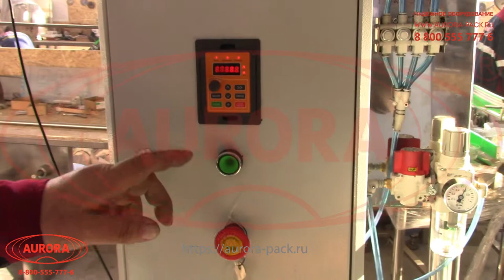Ориентатор крышек дисковый ОК-2000 с пластинчатым транспортером и автоматическим забивщиком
В данном видео показан принцип работы ориентатора крышек дискового ОК-2000 с пластинчатым транспортером и автоматическим забивщиком.

Описание:

Широкофунциональная станция ориентирования выполняет полный комплекс операций по качественной укупорке крышек — высокоточное позиционирование, подачу и забивку изделий на флаконы. Вместительный загрузочный бак, рассчитанный на 300 крышек, может пополняться непосредственно во время работы без необходимости в остановке всего оборудования.

Машина работает полностью автоматически, демонстрируя стабильный цикл и плавный ход крышек. Основные элементы ориентатора выполнены из нержавеющей стали марки AISI304 и медицинского капролона. Установка может встраиваться в отдельные станции автоматической укупорки или использоваться в составе комплексных фасовочно-упаковочных линий.

С более подробным описанием данного оборудования Вы можете ознакомиться на нашем сайте по ссылке

Характеристики:

Производительность (усреднённая), шт/ час, до: 3000;
Ёмкость загрузочного бака, шт.: 300;
Напряжение питания, В/Гц: 220/50;
Сила тока, А: 3/5;